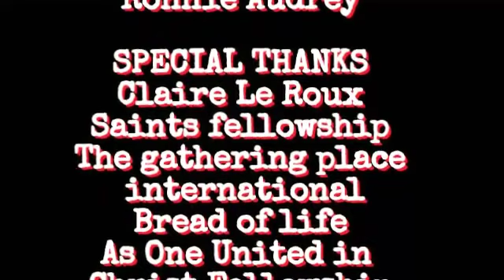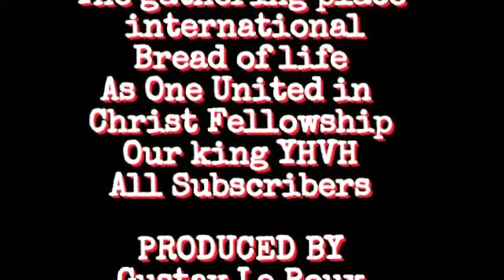Gustav Le Roux - The importance of your imagination and the 3 kingdoms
G.O.D Ministries - Gathering of the Dangerous - SONS OF FIRE - To trade into this message financially goto